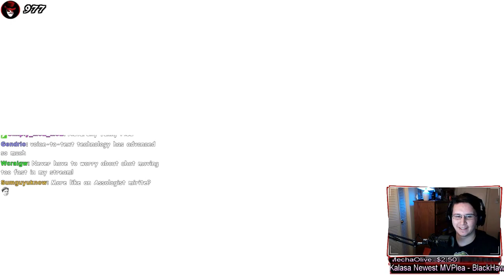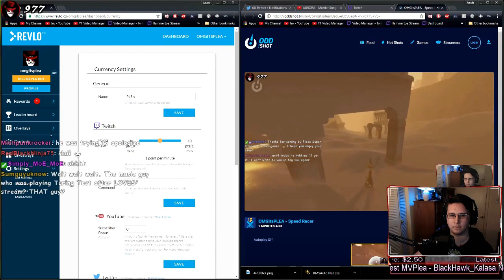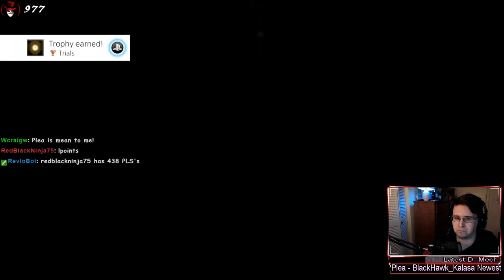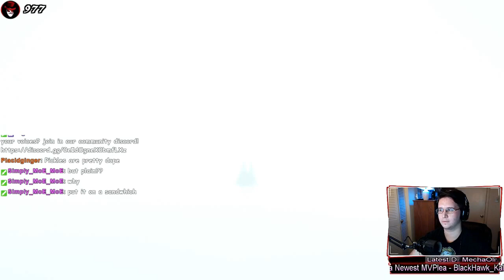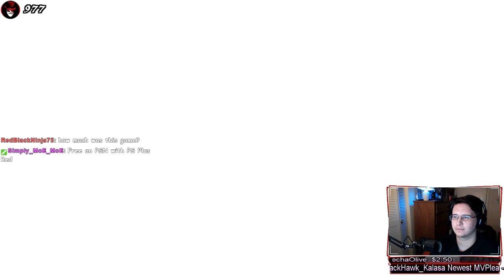Journey - Full Playthrough!